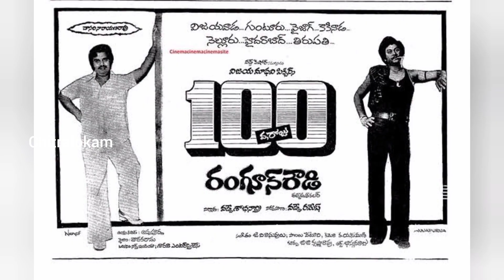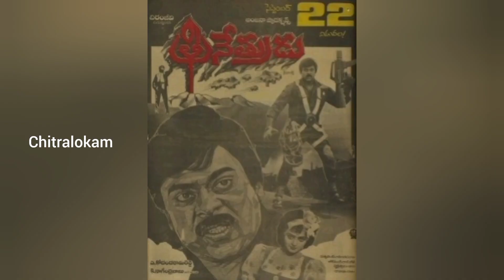మన టాలీవుడ్ హీరోల 100 వ సినిమా result ఏంటి?